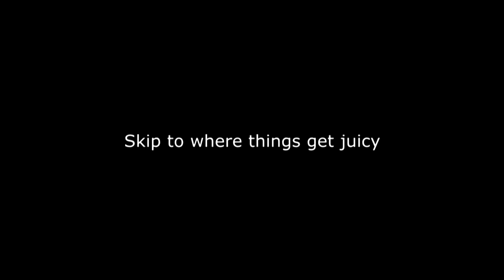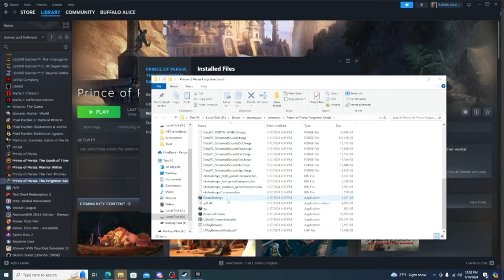How it feels to play Prince of Persia: The Forgotten Sands in 2024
Today I play Prince of Persia in 2024. I loved this game as a kid and still have a huge appreciation for it now. Even the quirky aspects of it lol.
(14 year old game btw)